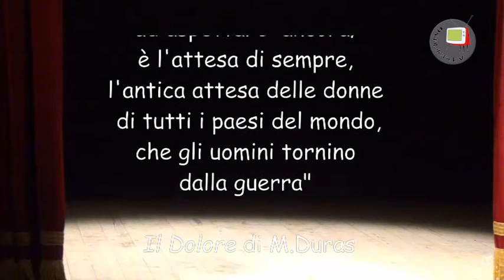L'attesa di Giulia Bellucci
Una donna attende notizie sulle sorti del suo uomo, emozioni forti e contrastanti. In scena Giulia Bellucci interpreta un frammento tratto da Il dolore di Duras per la Giornata della Creatività a San Costanzo PU (7 maggio 2016).